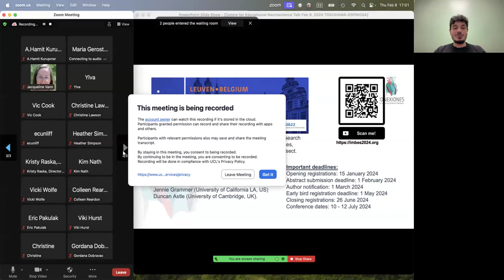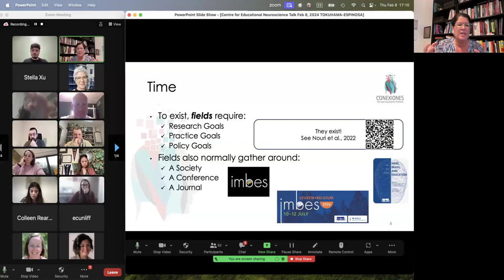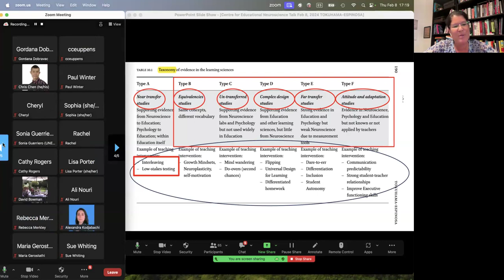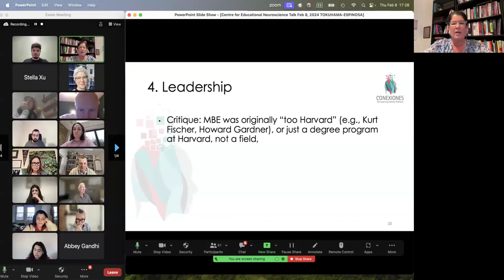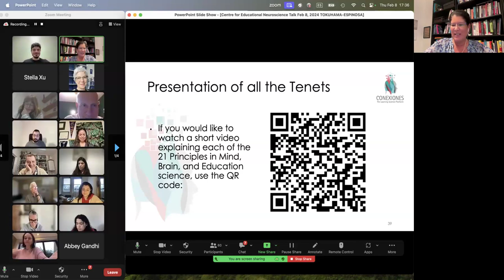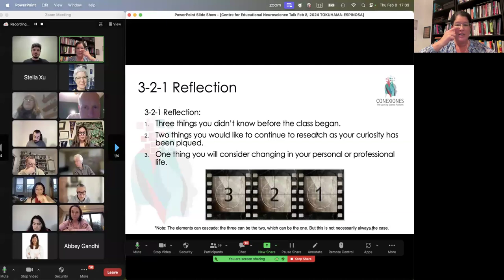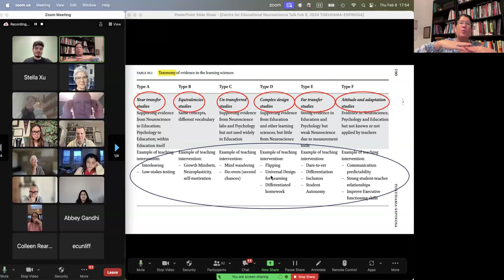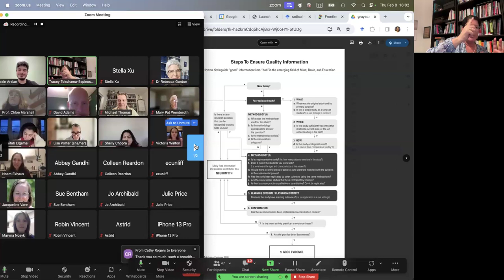Tracey Tokuhama-Espinosa, Harvard University Extension School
How can teachers become learning scientists, and why would this improve education? Teacher Development in Mind, Brain, and Education.
Abstract: Many ask why the fields of Educational Neuroscience and Mind, Brain, and Education have not advanced more rapidly into professional development circles. Since the inception of Mind, Brain, and Education science in 2003 and the Society founding in 2007, thousands of teachers have participated in conferences like IMBES, Learning & the Brain, EARLI’s SIG 22 (European Association for Research on Learning and Instruction’s Neuroscience and Education SIG), and AERA’s SIG 14 (the American Educational Research Association’s Brain, Neurosciences and Education SIG. Furthermore, leaders in these fields have called for shared knowledge of fundamental concepts that all teachers should know and be able to apply. What has slowed the pace of implementation? In this talk Dr. Tracey Tokuhama-Espinosa will share information from her recent research on “A New Science of Teaching” which explains the transdisciplinary research that has both provided better, high-quality information on the teaching-learning dynamic, as well as prevented the “quick and easy” implementation of the same. Additionally, she will share hundreds of peer-reviewed articles that support a handful of high-quality, evidence-based concepts she uses as readings in her Harvard course “Neuroscience of Learning: An Introduction to Mind, Brain, Health and Education” in hopes of reaching a consensus about knowledge that should be shared with all teachers in this international, transdisciplinary field. Finally, to end on a positive note, she will share a developmental timeline of Mind, Brain, (Health) and Education, which places the field in context, and a list of recommended readings to inspire the development of a new generation of translational scientists.